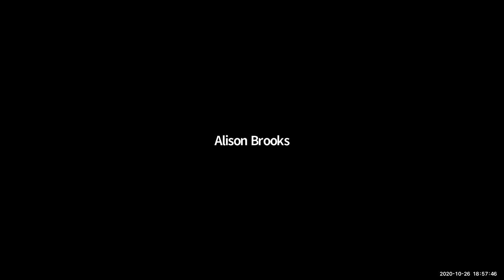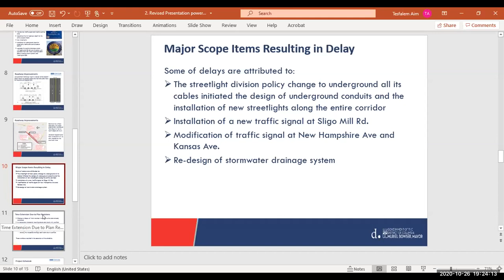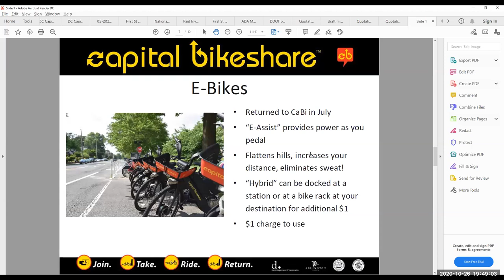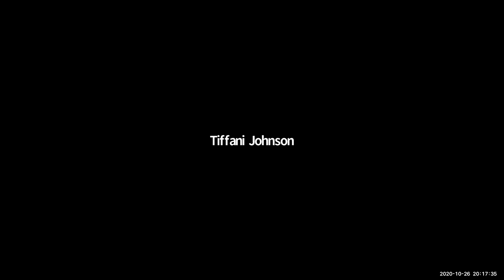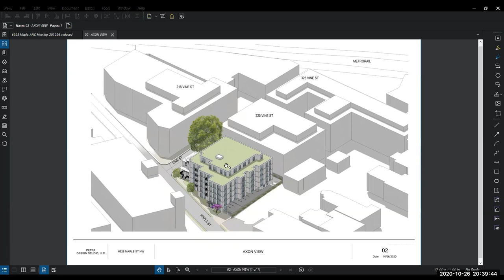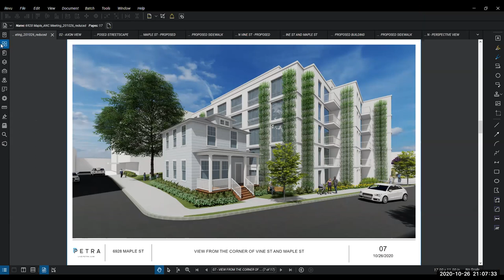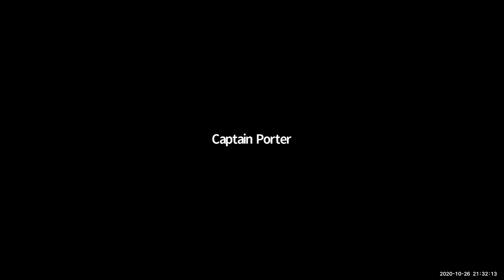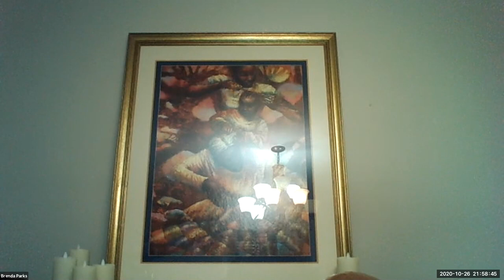ANC 4B Meeting October 26, 2020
Advisory Neighborhood Commission 4B meeting held virtually October 26, 2020